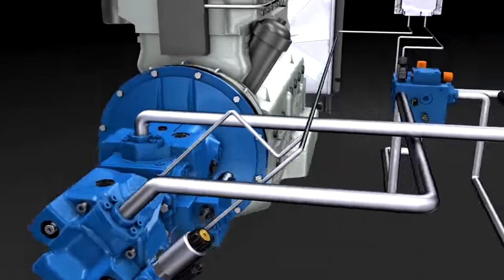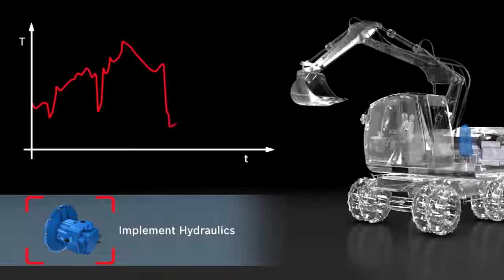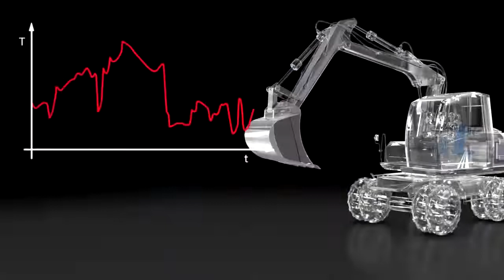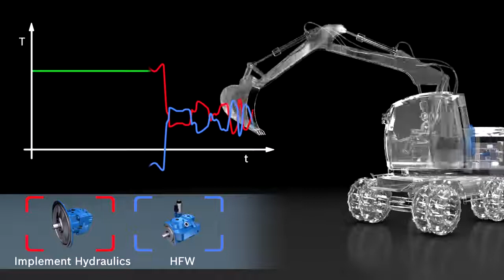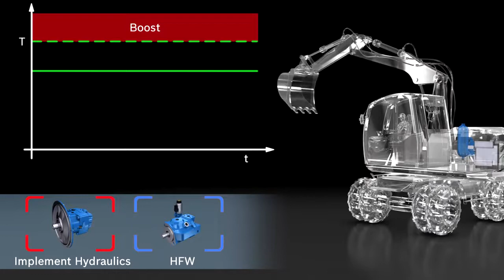مبدأ تشغيل النظام الهيدروليكي للخط الهيدروليكي الحفارة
Facebook Kamal maroc diag.
Instagram the mechanic T CC B.K